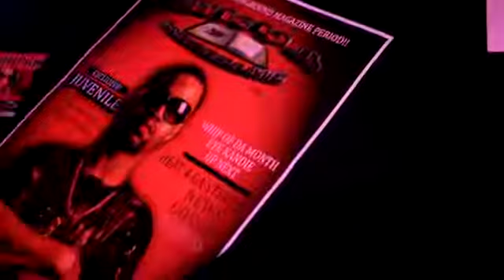SHOWS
EROTIC POETRY POETS SEX ART SLAMS MUSIC WOMEN SWINGERS